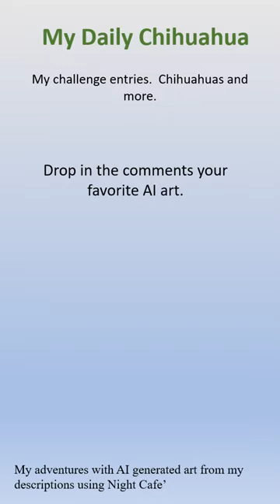I try to have the AI create a happy chihuahua. One is funny, one bizarre.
I try to have the AI create a happy chihuahua. One is funny, one bizarre and one is cute.

My adventures with AI generated art using Night Cafe'.